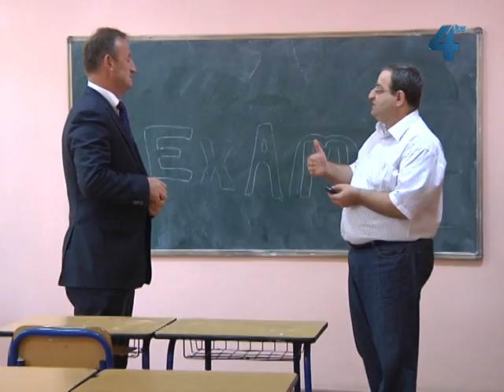Українські школи у Грузії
Особлива гордість української громади в Грузії - це українська загальноосвітня школа імені Михайла Грушевського у Тбілісі. Сьогодні навчальний заклад має проблеми. Українську школу об'єднали з російськомовною, а українську мову пропонують вивчати не з першого, а з сьомого класу. Вчителі переконані - це знищить українську школу у Тбілісі. Нашу знімальну групу попросили розповісти в Україні про ситуацію, що склалась.